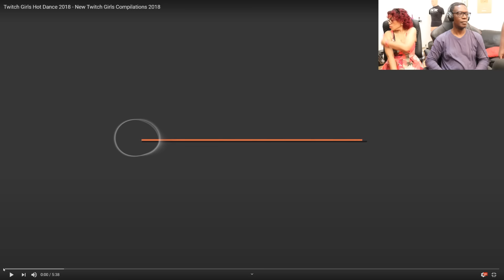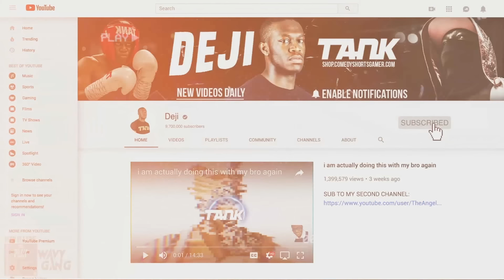Dad Does Eye Tracker Challenge